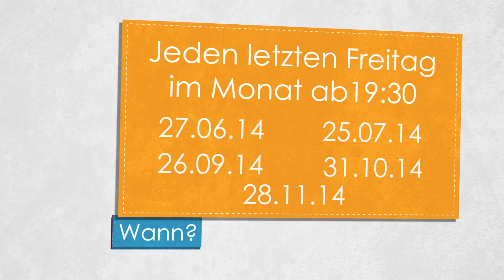Come on Baumgärtle (Official Trailer) [M&M Products]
Offizieller zweiter Trailer zu Come on Baumgärtle, dem Jugendgottesdienst in einer anderen Art.

Produktion: M&M Products 2014